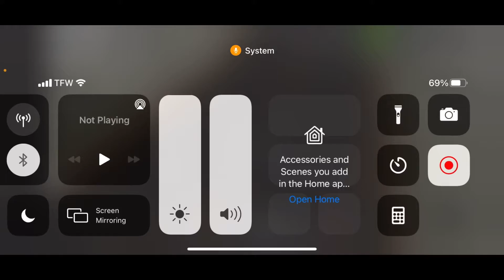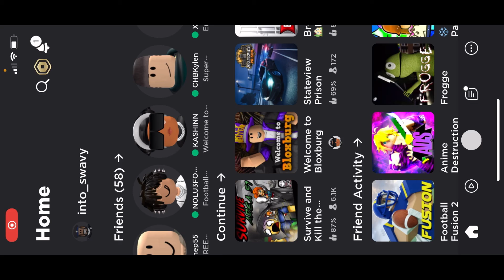My first￼Playing Area 51￼